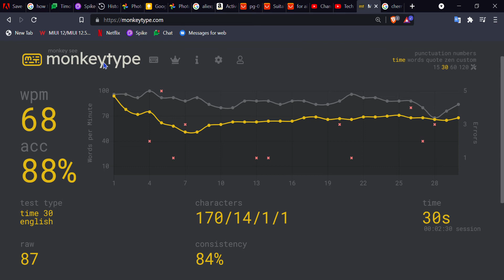Cherry mx blues with abs keycaps sounds